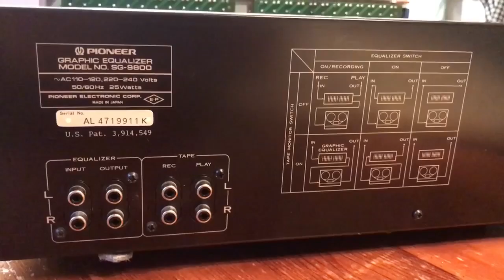PIONEER SG-9800 STEREO GRAPHIC EQUALISER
Specifications/Info
Output Level: 1V (7.5V max)
Gain: ± 0dB
Frequency response: 5Hz to 100kHz
Signal to Noise Ratio: 92dB
Total harmonic distortion: 0.02%
Frequency Bands: 16, 32, 64, 125, 250, 500, 1K, 2K, 4K, 8K, 16K, 32KHz
Semiconductors: 27 x IC, 2 x FET, 14 x transistors, 19 x diodes
Dimensions: 420 x 150 x 355mm
Weight: 7.1kg
Year: 1980